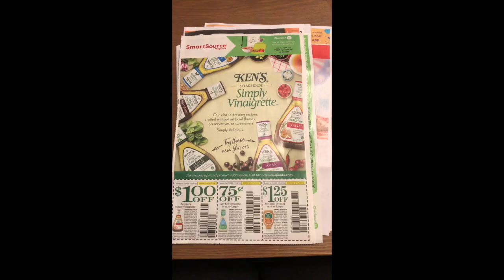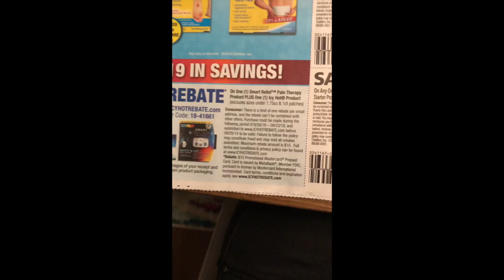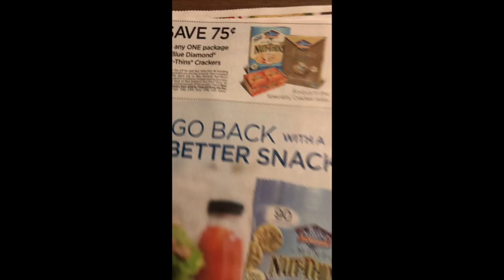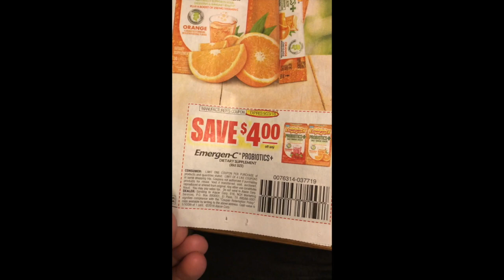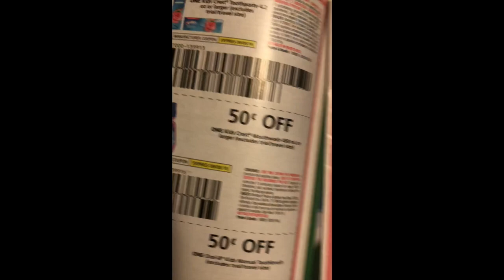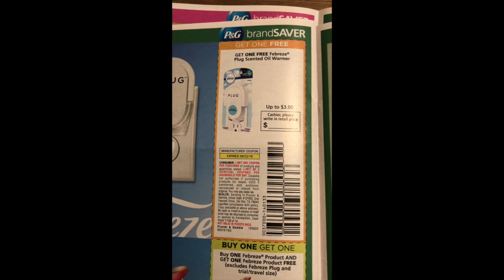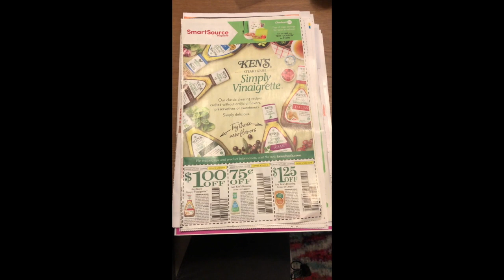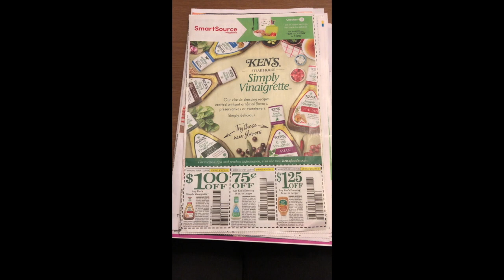Sunday Coupons - What's in my inserts? 8/19 - 1 SS, 1 RMN and 1 P&G - Plus 800 Subscriber Giveaway!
There are three inserts in this week's papers - a Smart Source, a retail me not and the September P&G. It is an ok week as many coupons are regional but if you get the Colgate or Tide I would be picking up a few copies!

This Contest is open to legal residents of the continental United States aged 18 and over.

Each user is allowed to submit one entry.

Winners will be chosen by random automated draw and announced in a give-away video.

This Contest is in no way sponsored, endorsed or administered by, or associated with YouTube or any other social media platform on which it may be promoted